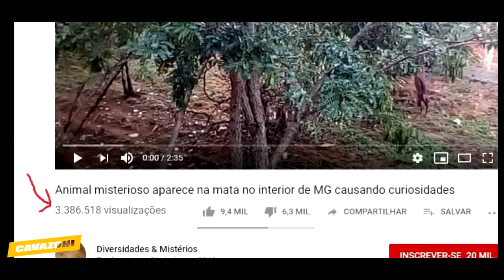O misterioso animal gravado no interior de MG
Meu instagram é sobre moda masculina, quem quiser me seguir lá